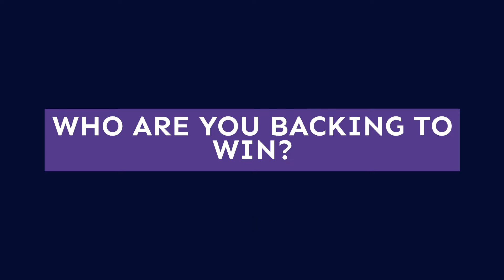Premier League : Liverpool vs Chelsea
Liverpool are hoping to maintain their first-place position in the Premier League table when they host Chelsea at Anfield.